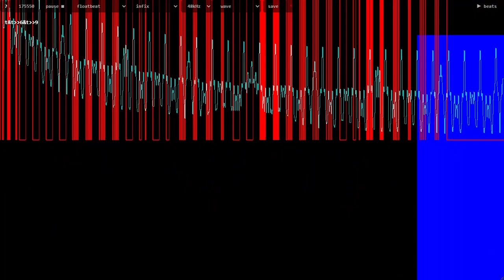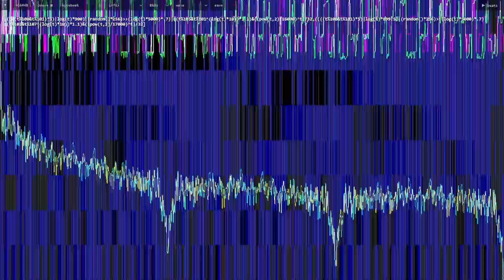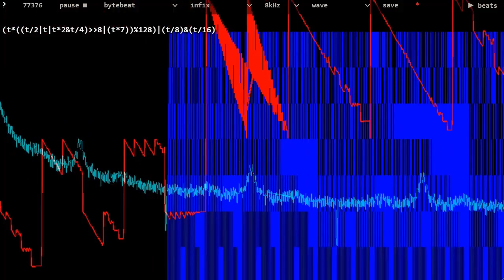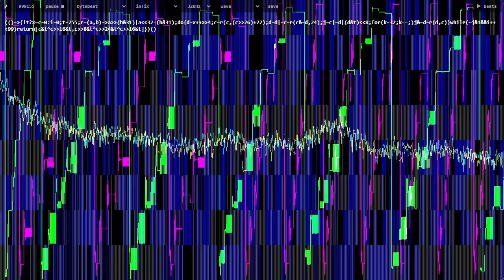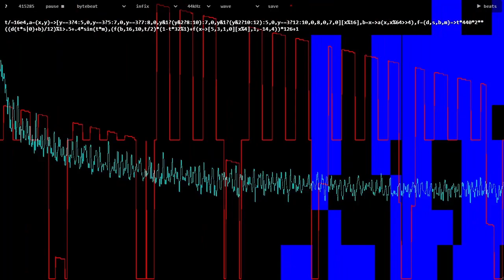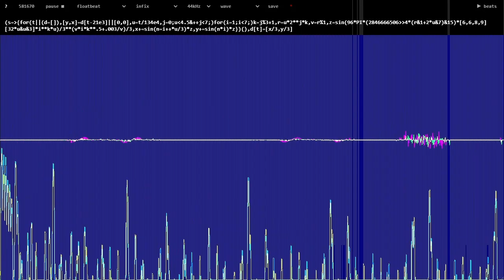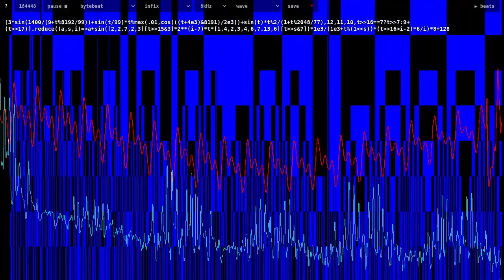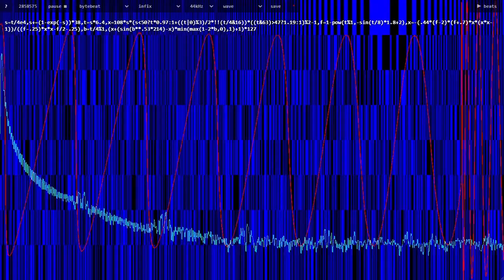Lovebyte 2023 - Bytebeat Music Competition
256 Characters of Bytebeat code max